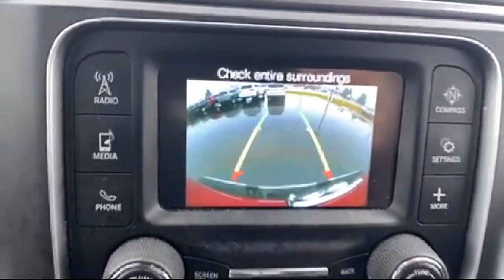2019 Ram 1500 Classic SLT Crew Cab Grayling Gladwin west Branch Clare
2019 Ram 1500 Classic SLT Crew Cab Stock Number: 8854P Vin:1C6RR7TT2KS511526.

Don Nester Auto Group is proudly serving our friends and neighbors in Grayling, Gladwin, west Branch, and Clare. or give us a call at for more information about this or any of our other vehicles.
Don Nester Auto Group
4566 W Houghton Lake Dr